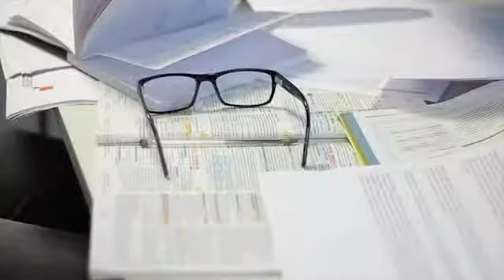Quels sont les avantages d'Izicarte ?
Bien préparer les fêtes... avec Izicarte !